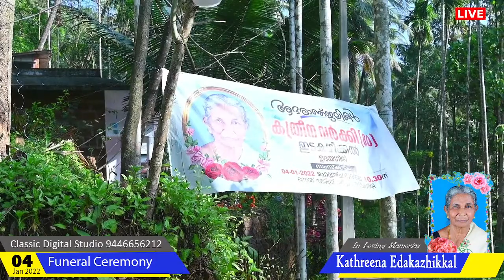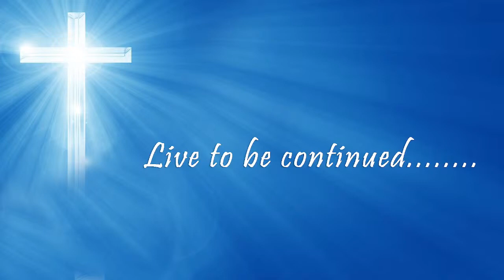KATHREENA VARKEY EDAKAZHIKKAL fUNERAL CEREMONY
On 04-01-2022 at 10.30 am
At St. Marys Church Udayagiri

For Live Stream :   Classic Digital Studio Udayagiri
📡 For Technical Queries Contact  team AVM 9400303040

**Copyright Statement **
**Copyright Statement **